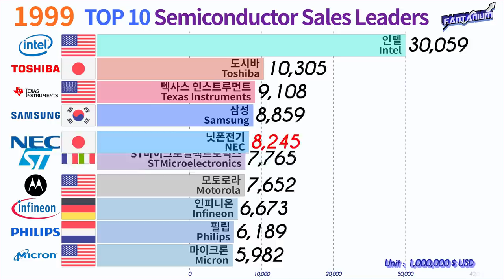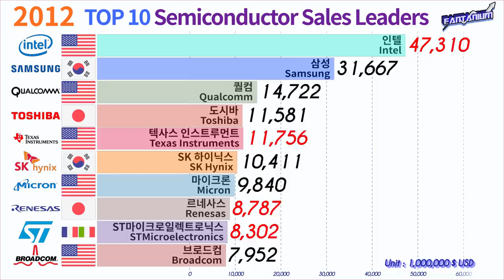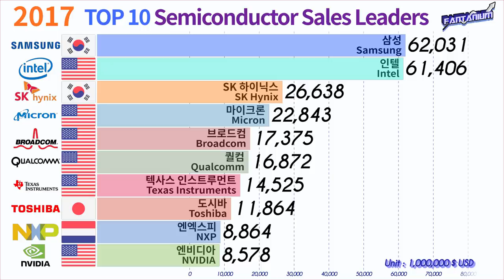Semiconductor Companies Sales Ranking 1987 - 2017 - 반도체 기업 수익 순위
Source :
Gatner, IHS, iSuppli

1 NEC
2 Toshiba
3 Hitachi
4 Motorola
5 Texas Instruments
6 Fujitsu
7 Philips
8 National
9 Mitsubishi
10 Intel
11 Samsung
12 STMicroelectronics
13 Infineon
14 Qualcomm
15 Hynix
16 AMD
17 Renesas
18 Sony
19 Matsushita
20 Freescale
21 SGS-Thomson
22 Micron
23 Broadcom
24 SK Hynix
25 IBM
26 NXP
27 Avago
28 Hyundai
29 MediaTek
30 NVIDIA